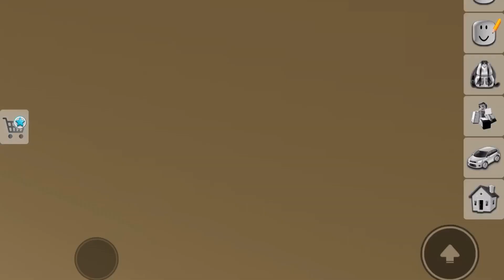Brookhaven hide and seek with Jack and Madden part 3